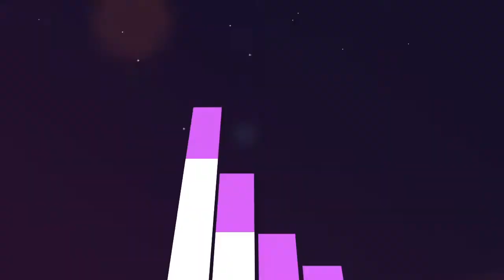Star Trek Online: Patrol Missions "Tempting Targets"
Delta Quadrant Patrol